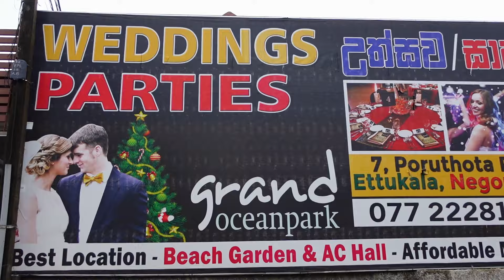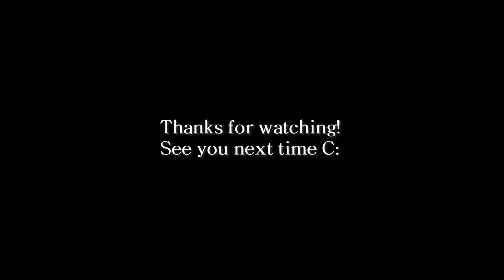Traveling Sri Lanka by Tuk Tuk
Hiii. I was able to go to Sri Lanka for 14 days and it turned out to be a great vacation. Never thought of ever visiting Sri Lanka but glad this is where we chose to head for the holidays. We rented a tuk tuk and made our way around part of the island. Here is a video of the first few days of vacation. Hope you enjoy.

Sri Lanka is currently going through a very tough time economically. They have daily programed black outs, long lines for gasoline and food prices have increased substantially because of a large debt crisis, all of which we started to experience at the end of our trip. Just thought this was important to mention.